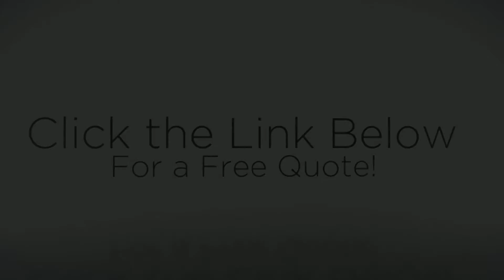Absolute best Auto Repair Austin TX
Many Auto Repair firms are not trustworthy with regards to their companies, we keep truthful, hold record of all buyers and their distinct requirements. We are a reliable organization so men and women from worldwide are happy with our services. Numerous men and women need skilled solutions and have problems finding it, the search is more than we're the very best within the business. Localpros. us can assist your requirements quickly and properly. If you're not satisfied with all the solutions your receiving come to us we assure that we'll meet all of your demands.